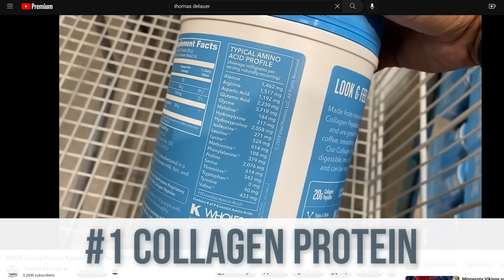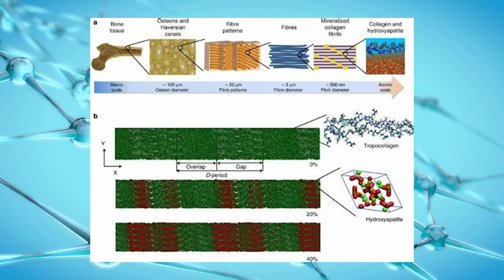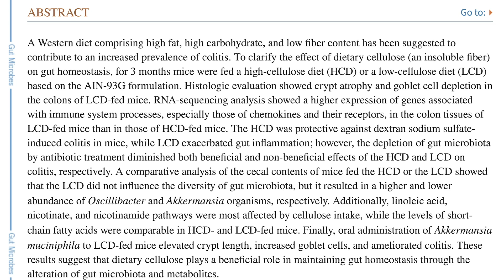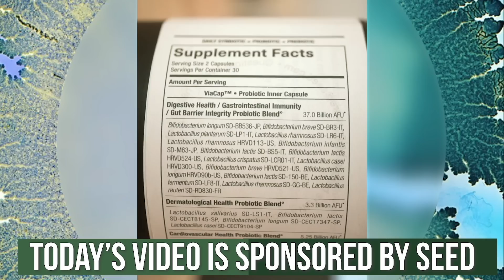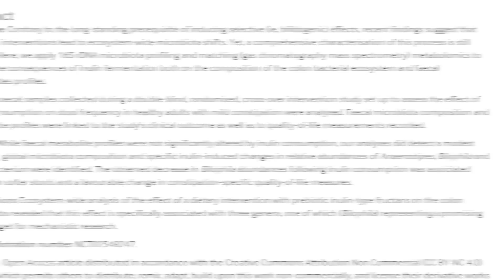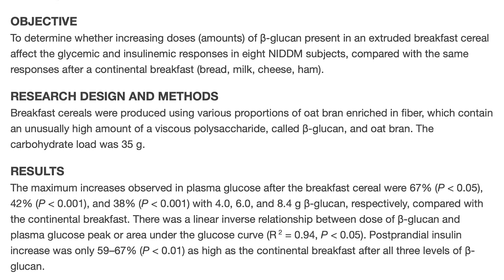5 UNUSUAL Types of FIBER That Reduce Abdominal Fat & Reverse Insulin Resistance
5 Types of Fiber You've Never Heard Of (with Insane Benefits)

References

Timestamps ⏱

0:00 - Intro - 5 Unusual Types of Fiber with Amazing Benefits
0:27 - Collagen
2:19 - Cellulose
4:05 - Glucomannan
7:21 - Try SEED's Daily Synbiotic - Use Code 'THOMAS15' for 15% Off
8:09 - Inulin
9:31 - Beta-Glucan